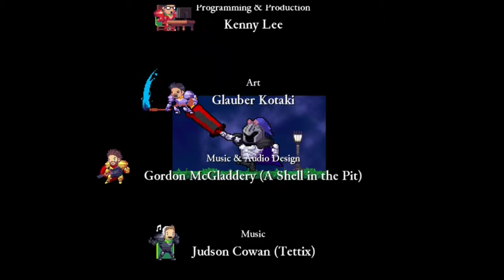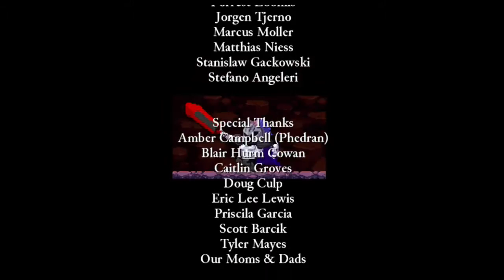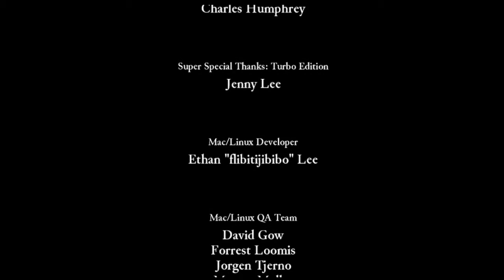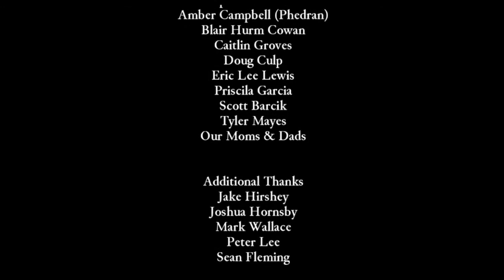Quest for Semi-Glory - Rogue Legacy, Session 7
Exploring the deep dark, without a torch or other light source.  Not the most smartest of moves.